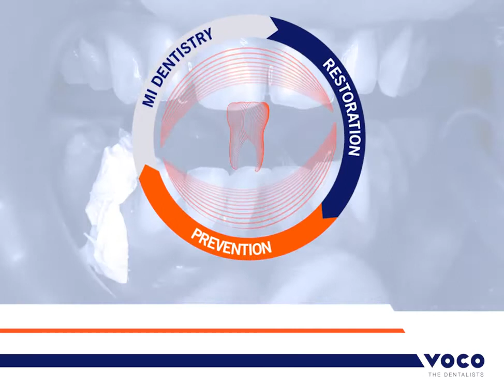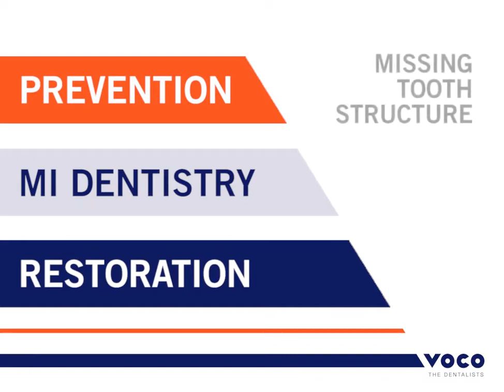Your trusted partner for dental material | VOCO GmbH - Englisch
VOCO helps you embrace the “Teeth for Life” evolution from Prevention to Minimally Invasive Restorative Dentistry, using the latest advances in material science, emerging research and technology.

Consistent, trusted and certified, VOCO takes you and your team on a restorative dental materials journey that focuses on prevention, longevity, biocompatibility, aesthetics and function.